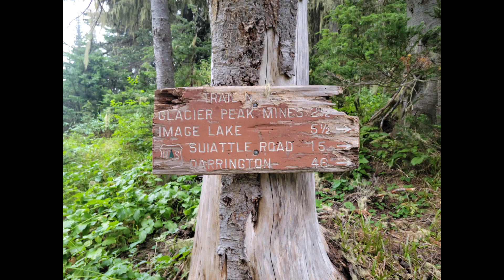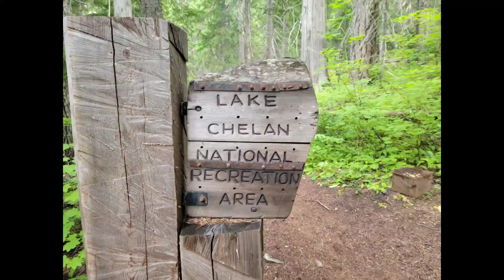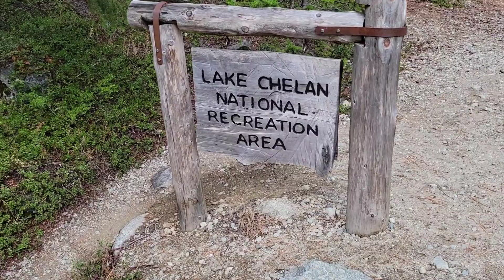Pacific Crest Trail (PCT), Stevens Pass to Stehikin WA, 23-26 August 2021.